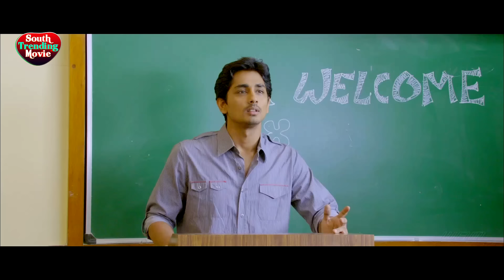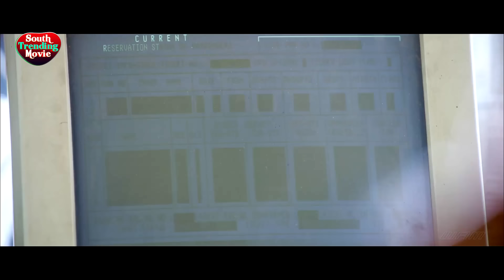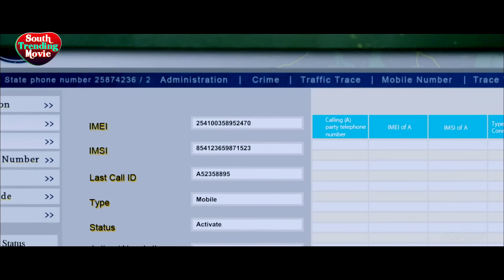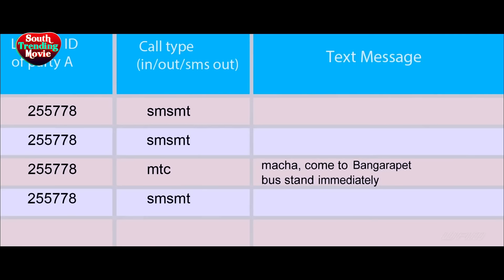Udhyam NH4 Full Movie Dubbed In Hindi | Siddharth, Ashrita Shetty, Kay Kay Menon | Full HD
Movie Name - Udhayam
Starring - Siddharth, Kay Kay Menon & Ashrita Shetty
Director - Manimaran

Synopsis- Prabhu, a young college student, kidnaps his lover Rithika when her father disapproves of their relationship. Manoj Menon, an encounter specialist, is appointed to track them down.